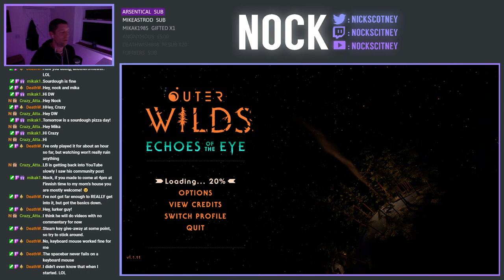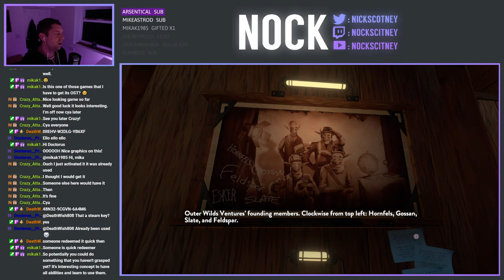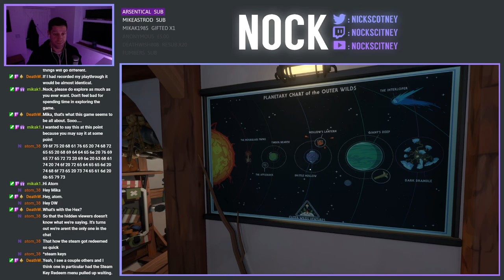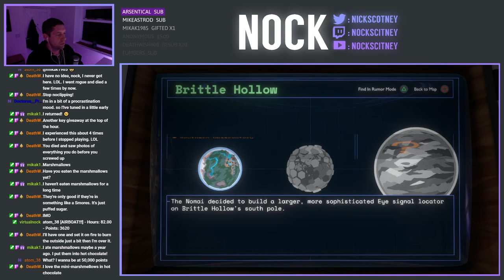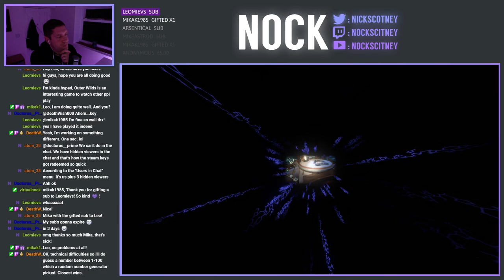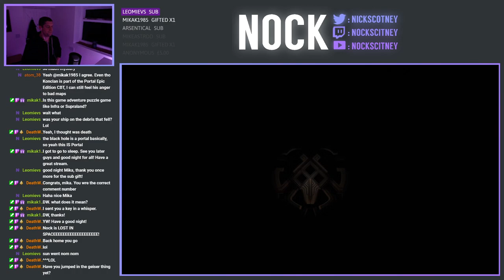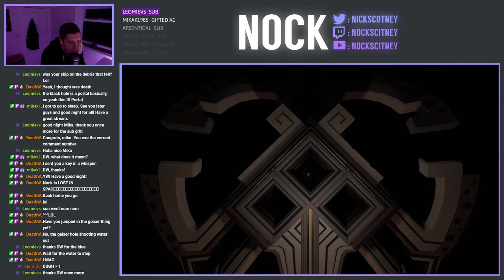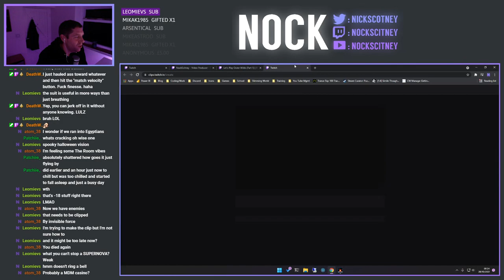Nock Plays | Outer Wilds (Part 1)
Today we're beginning a brand new Let's Play, Outer Wilds.  This game, along with it's DLC, has been kindly donated by LB.  I have absolutely no knowledge about this game so other than 2 things 1) it involves space travel between planets, and 2) all abilities in the game are available from the outset, so it seems progression may come down to how quickly you're able to learn how to perform such abilities.

In the first episode, we're simply finding our feet, speaking with the people of Timber Hearth to get background information and build up knowledge of the story, before jetting off on our first adventures in space.  However, it's not long in before we're faced with some very strange happenings . . .